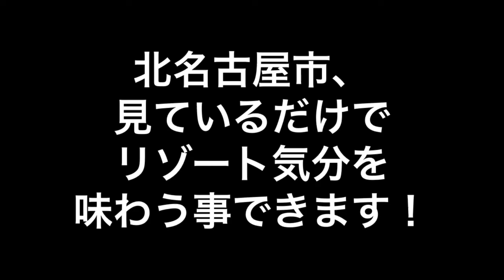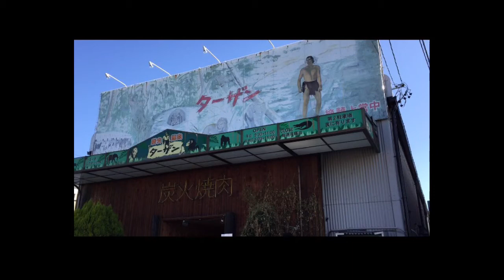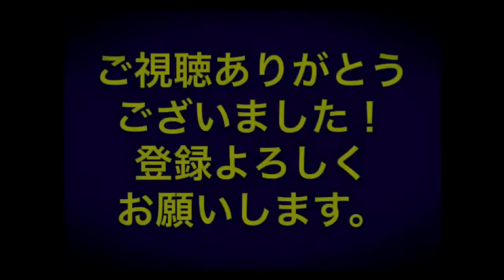北名古屋市、リゾート気分が味わえます！朗報